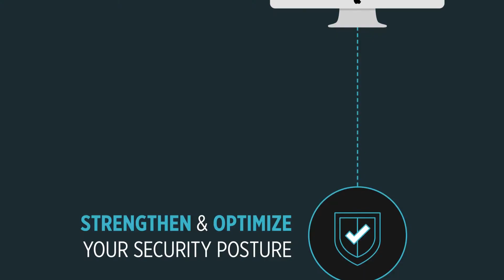BreakingPoint Cloud Software-as-a-Service Cybersecurity Assessment Platform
Do you need continuous insights into the security posture of your cloud-attached environments? Learn how Ixia BreakingPoint Cloud™ safely models security breaches and threat vectors to assess the effectiveness of your hybrid IT security.